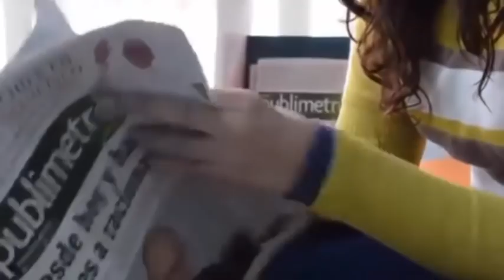EMBARAZADA PIENSA QUE TODO ESTABA BIEN – AL VER LA ECOGRAFÍA QUEDAN EN SHOCK